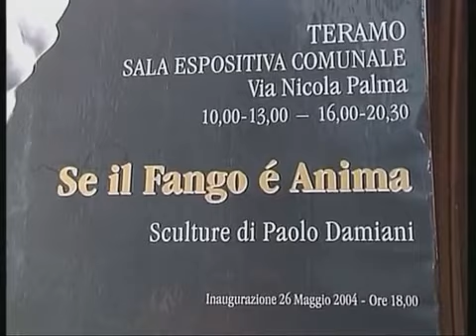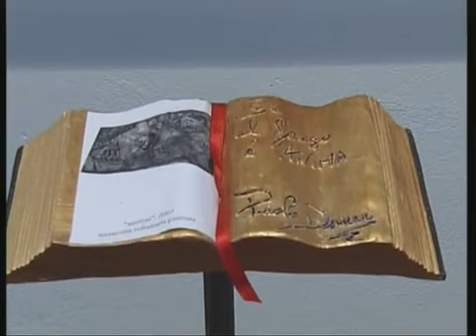INTERVISTA ATV7 PAOLO DAMIANI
INTERVISTA MOSTRA D'ARTE PAOLO DAMIANI
SE IL FANGO E' ANIMA